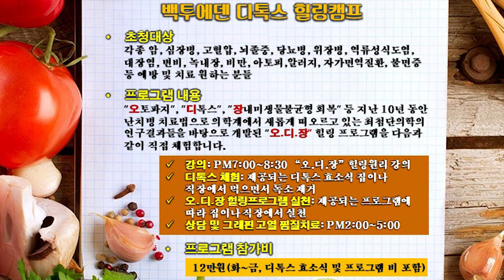신촌에서 진행하는 백투에덴 디톡스 힐링캠프에 초청합니다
●주최: 한국건강증진교육협회 신촌지부
●장소: 신촌 제칠일안식일 예수재림교회
             서울특별시 서대문구 성산로7안길
●일시: 2023년 10월 9(월)~14(토), 매일 오후 7:00~8:30

▶강의: 7:00PM~8:30 PM "오.디.장" 힐링원리 강의
▶디톡스 체험: 제공되는 디톡스 효소식 집이나 직장에서 먹으면서 독소제거
▶오.디.장 힐링프로그램 실천: 제공되는 프로그램에 따라 집이나 직장에서 실천
▶상담 및 그래핀 고열 찜질치료: 2:00PM~5:00PM

▶프로그램 참가비: 12만원 (화~금, 디톡스 효소식 및 프로그램 비 포함)